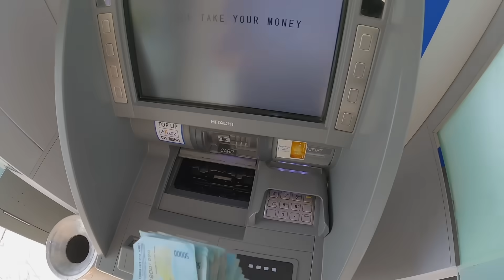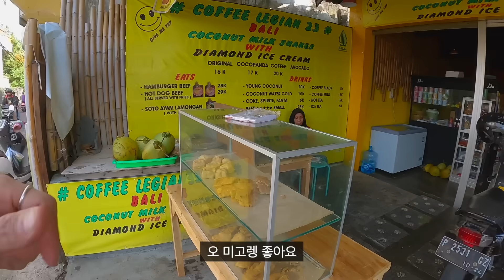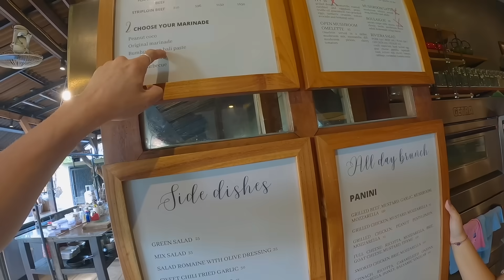커플 여행지 발리, 나 홀로 한 달 살이 집 구하기 - 발리 〔01〕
발리 한 달 살기 시작🛖